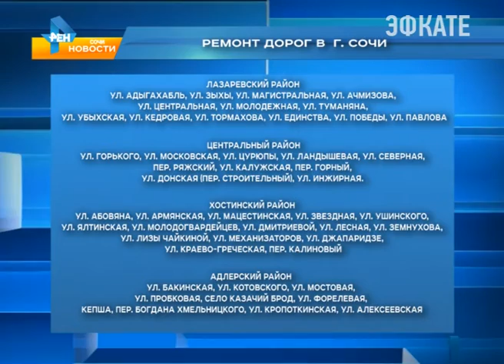Более 200 миллионов рублей выделено на сочинские дороги. Новости Сочи Эфкате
До конца года на курорте планируют отремонтировать 32 дороги во всех районах города. Ещё 46 улиц ждёт ямочный ремонт. Впрочем, дороги ремонтируют не только за счёт средств бюджетов разных уровней. Так, например, улица Ломоносовская в Хостинском районе получила вторую жизнь благодаря помощи местного предпринимателя.
Сочи. Новости.
Телеканал Эфкате.